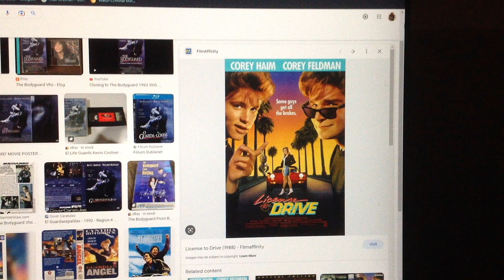What do you think about this Movie?